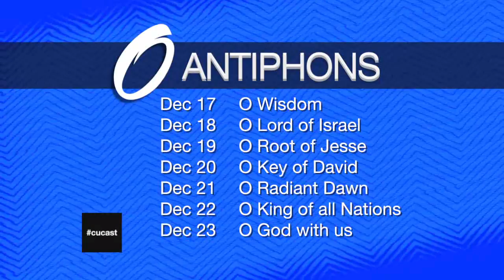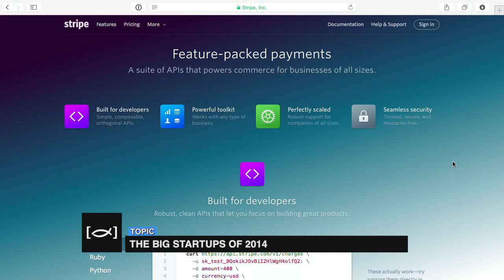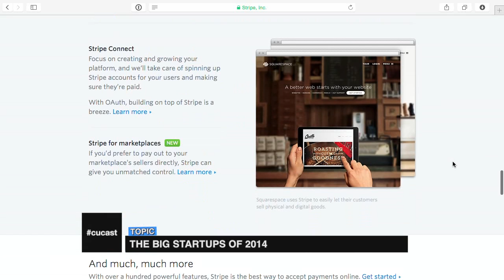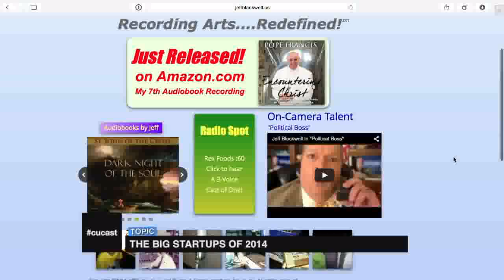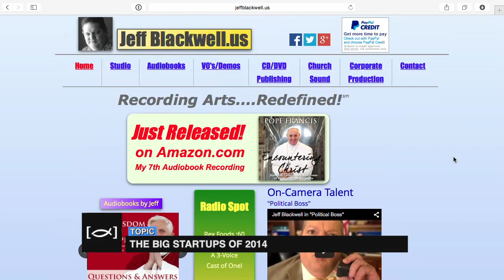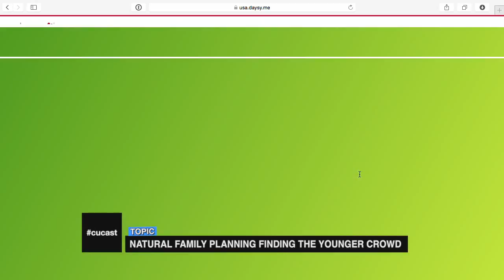CU Weekly 282: Liturgical Salivation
This week, we talk about wearing rose, the O Antiphons, The breakout startup of 2014, NFP and millennial, evangelizing on college campuses, singing carols, and the difference between carols and hymns.